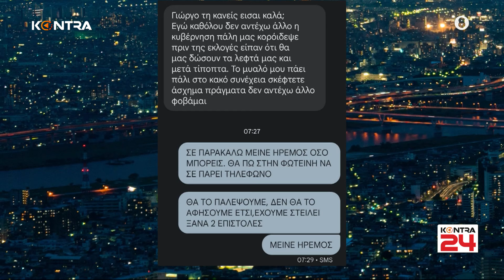Πρόεδρος ΠΣΑΠ στο Kontra24: Ποδοσφαιριστές έχουν κάνει απόπειρες αυτοκτονίας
Ο Γιώργος Μπαντής, Πρόεδρος στον ΠΣΑΠ (ΠΑΝΕΛΛΗΝΙΟΣ ΣΥΝΔΕΣΜΟΣ ΑΜΕΙΒΟΜΕΝΩΝ ΠΟΔΟΣΦΑΙΡΙΣΤΩΝ ΠΟΔΟΣΦΑΙΡΙΣΤΡΙΩΝ) για τα Προβλήματα του Επαγγελματικού Ποδοσφαίρου και τις ευθύνες της Πολιτείας στο Kontra24